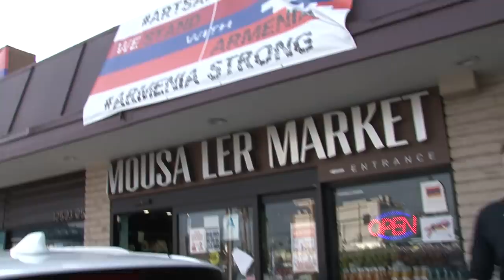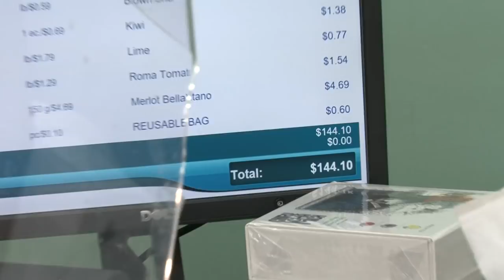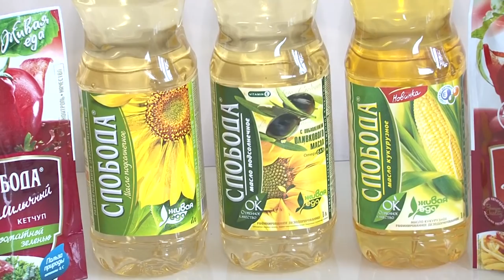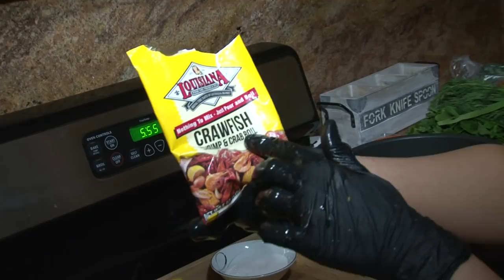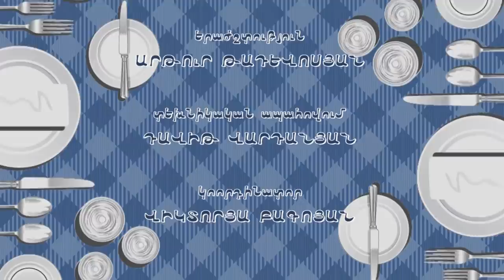Anna Gevorgyan, Vladimir Abovyan, А.Геворкян. В.Абовян, Աննա Գևորգյան, Վլադիմիր Աբովյան